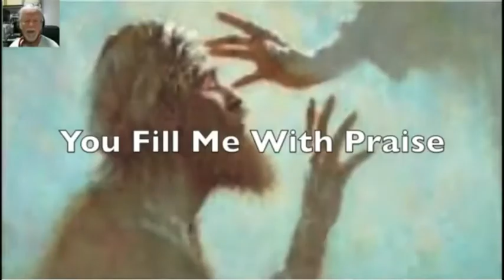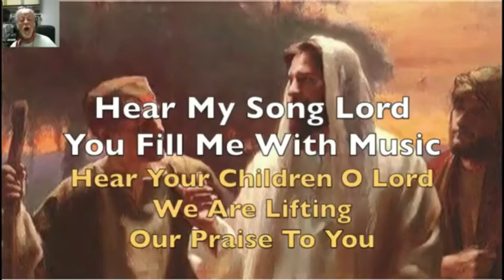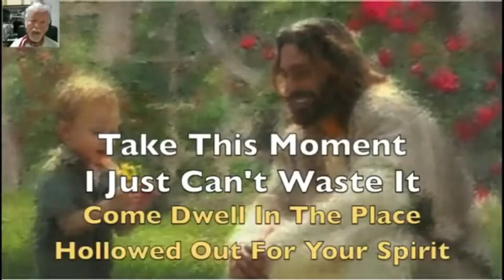Mein VideoLL1.Nov.2020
Losung & Lehrtext